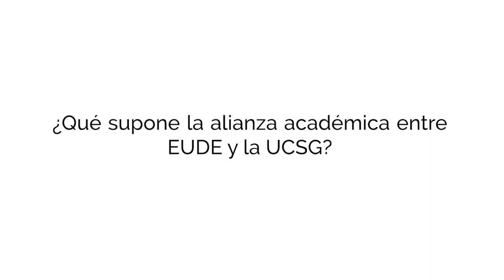D. Walter Vicente Mera, Rector de la UCSG explica el convenio entre EUDE y la UCSG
En la Escuela Europea de Dirección y Empresa, EUDE Business School,
colaboramos con la UCSG desde al año 2019 brindando soluciones académicas y profesionales en beneficio de los estudiantes de ambas instituciones. Y seguiremos trabajando durante el próximo año para brindar nuevos beneficios.